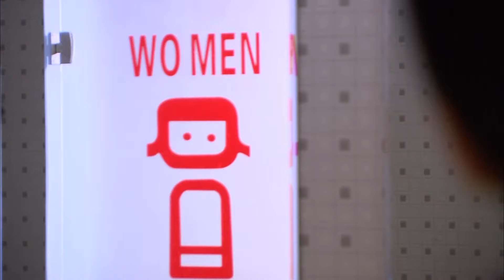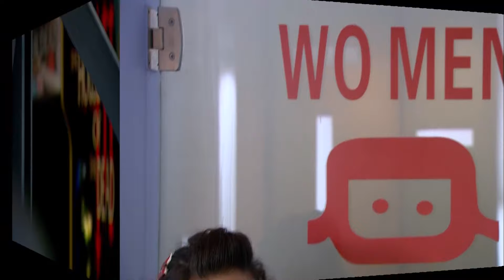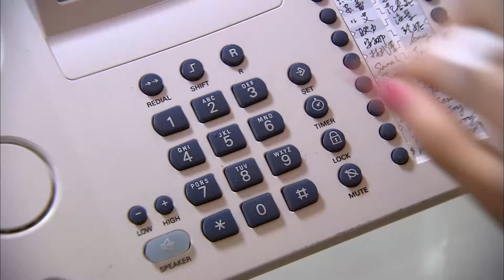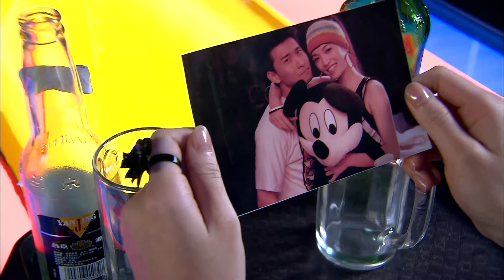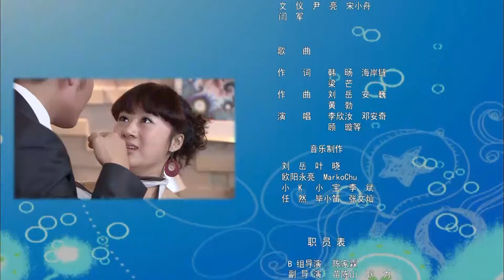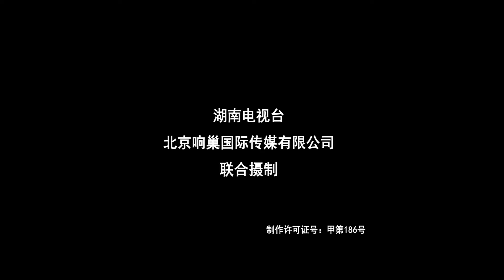【ENG SUB 第三季】如果总裁有爱情 When Boss Fall in Love 23丨情敌上线！灰姑娘逆袭得宠成宝贝，两大总裁上演夺嫡大战